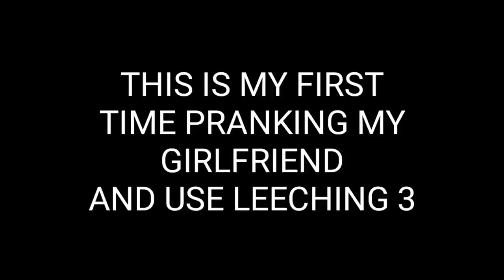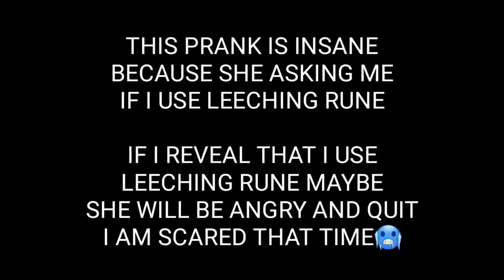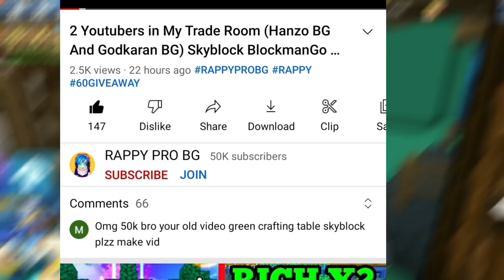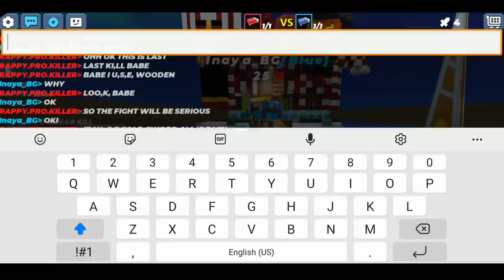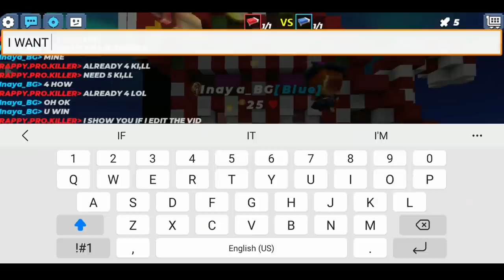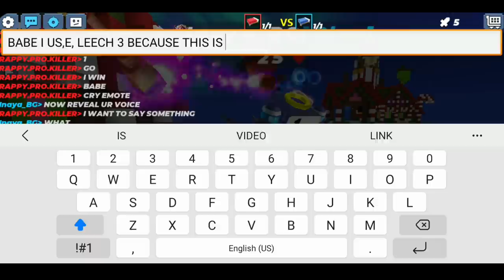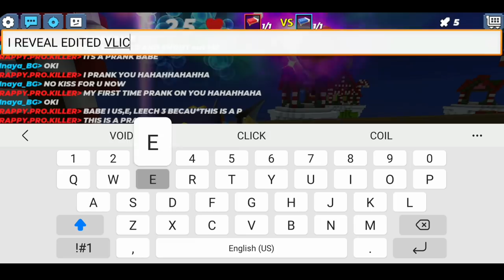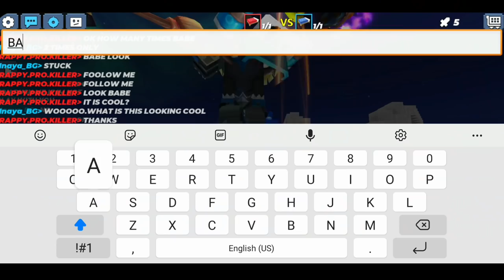Using Leeching 3 Prank On My Girlfriend🤣 She Cry in 1 VS 1😂 Skyblock Bedwars BlockmanGo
My First time pranking my Girlfriend
i ask inaya 1 vs 1 with me I told him that I will not use leeching 3 but the truth is I will use it.
thats my prank to her using Leeching 3 to be unfair 1 vs 1 and she cry when i reveal that i use leeching 3 this prank is insane.

REQUEST ANY CONTENT FOR MY NEXT VIDEO

RADIO AND TV WAVES
Radio and TV waves - Also call as detected waves, and the waves which is produced by Heinrich Hertz. Along the electromagnetic radiation or waves, It has the greatest wavelength, and has the lowest frequency. It can be devided into four
Radio and tv waves or also called detected waves are the waves that are said to be produced or created by Heinrich Hertz. of all electromagnetic radiation or waves, radio and tv waves have the largest wavelength and lowest frequency. radio waves are also used in communication such as televisions or radios, and they are also easily transmitted by air, so even though they are transmitted through air it is not harmful if absorbed by a person and it can only reflect for switching direction, these same characteristics of radio waves are the reason why it becomes ideal to use for communication. radio waves have the longest wavelengths in the EM spectrum or electromagnetic spectrum. According to NASA its wavelength starts at 0. 04 inches or 1 millimetre and extends more than 62 miles or 100 kilometres. When it comes to frequency, radio waves have the lowest starting at 3,000 cycles per second or 3 kilohertz and reaching up to 300 billion hertz or 300 gigahertz.

MICROWAVES
Microwaves - These waves have small wavelength, from the word "micro" means small, that is easily absorbed by liquid. The moisture of the food in a microwave oven absorbs these waves, that causes heating due to it's high frequency.
You may be familiar with microwave images as they are used on TV weather news, and you can even use microwaves to cook your food. Microwave ovens work by using microwave about 12 centimeters  in length to force water and fat molecules in food to rotate. The interaction of these molecules undergoing forced rotation creates heat, and the food is cooked.

LIGHT WAVES
A light wave is an electromagnetic wave that travels through the vacuum of outer space. Light waves are produced by vibrating electric charges. An electromagnetic waves exist with an enormous range of frequencies. This continues range of frequencies is known as the electromagnetic spectrum. The entire range of the spectrum is often broken into specific regions. The longer the wavelength, lower frequency regions are located on the far left of the spectrum and the shorter wavelength, higher frequency regions are on the far right. Light waves are one of the most important electromagnetic waves because it provides energy to the biosphere. Visible light region - the very narrow band of wavelengths located to the right of the infrared region and to the left of the ultraviolet region. Each individual wavelength within the spectrum of visible light is representative of a particular color. This is when the light of that particular wavelength strikes the retina of our eye. We perceive that specific color sensation.

Since we've been able to look up at the Sun, we've been aware of the light.
Light waves - It is the portion of the electromagnetic spectrum that is visible to
the naked eye. The different wavelengths of light waves produce a colour spectrum. A light wave is an electromagnetic wave that travels through the vacuum of outer space. Light waves are produced by vibrating electric charges.
Which what we call wavelength and frequency
An electromagnetic wave is a transverse wave that has both an electric and a magnetic component.
Electromagnetic is a combination of the electric and magnetic components, in which electric energy is coming from the sun, bulb, star, etc. while magnetic is obviously the vacuum of outer space.
Electromagnetic waves exist with an enormous range of frequencies.
Or has a big  number of wavelengths
This continuous range of frequencies is known as the electromagnetic spectrum. The entire range of the spectrum is often broken into specific regions.

rich
pro
noob
IMMORTAL
always died
how to be rich
tutorial rich
easy rich
pro rich
become IMMORTAL
become rich
top IMMORTAL
top rich
most IMMORTAL

Skyblock rich
Skyblock BlockmanGo
Skyblock Minecraft
poor become rich
easy rich
most rich
never poor
not poor
tutorial
1 on trending
keep rich